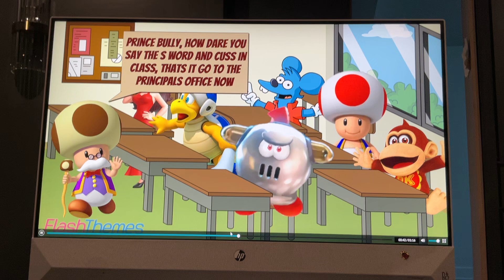Prince bully cusses in school grounded￼